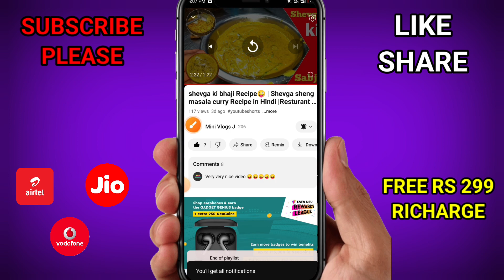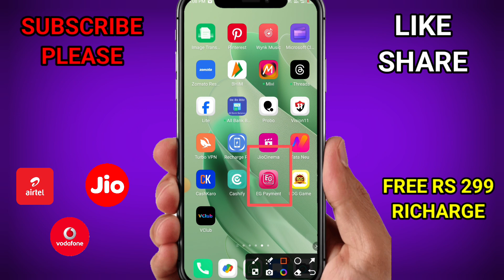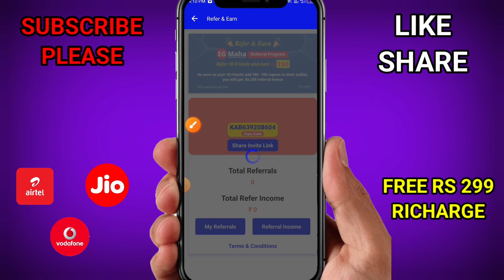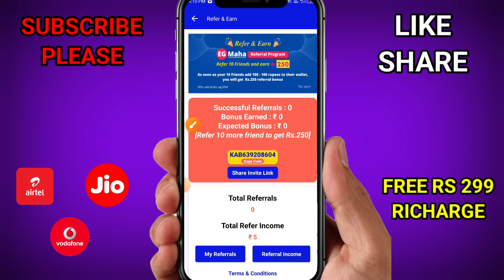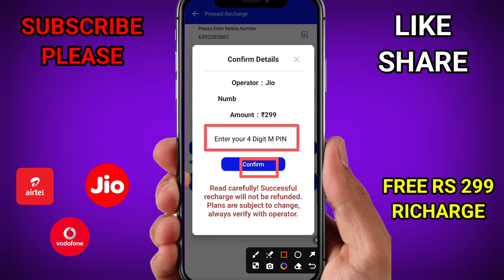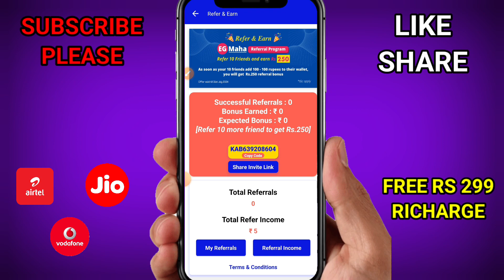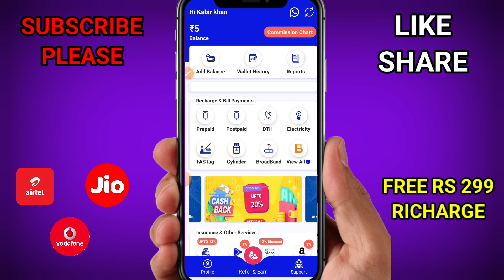Free mobile Richarge Rs 299 | Mobile Richarge Earning app 2024 |Jio voda Airtel free mobile Richarge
Airtel free 2GB data kurkure offer 2024
Airtel free data kurkure offer
How to get free data on airtel 2024
How to get free data on airtel for 1 month
Airtel 5GB free data code
Airtel new offer 2024
Airtel Rs 250 cashback offer
Airtel free Richarge offer
Airtel free Richarge offer today
Airtel 299 free Richarge offer

 free 10gb data code airtel free how to get free data on airtel airtel free internet code airtel free net
airtel free internet 2024 airtel free data code 2024 airtel free data offers